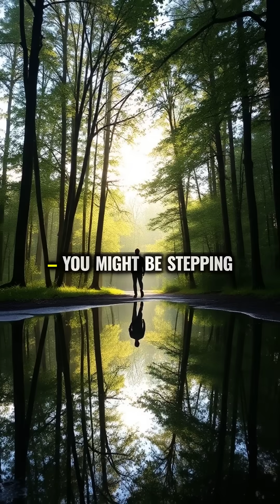The Colossal Forest Beneath Your Feet: Earth's Largest Living Organism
Hidden beneath an Oregon forest lives a single fungus that's larger than 1,600 football fields and potentially older than the pyramids. This colossal organism has been silently growing for thousands of years, revealing how nature operates on scales beyond what our eyes can see.